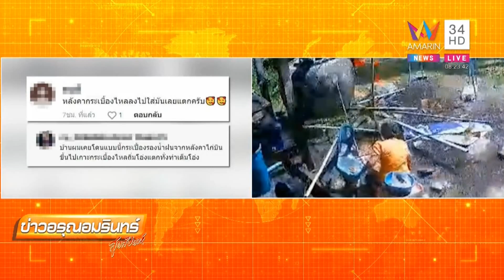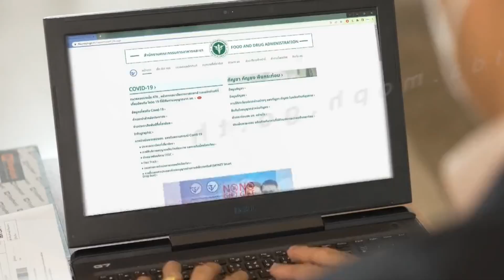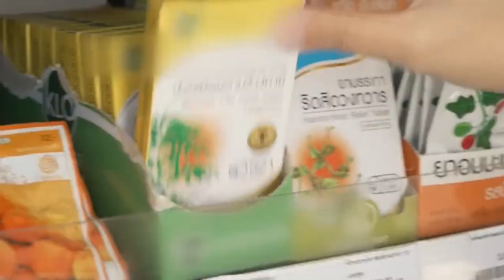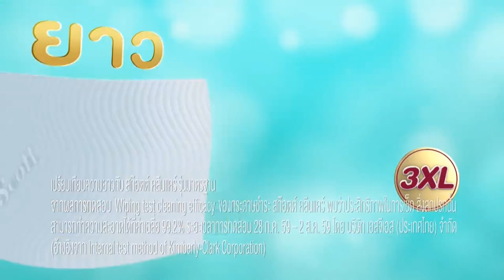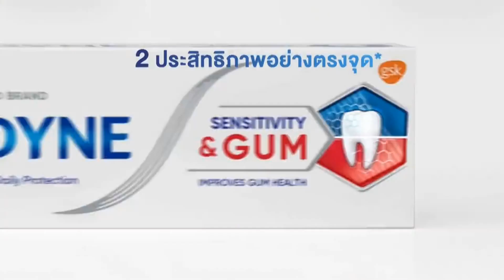โฆษณาไทย 2566 - 304